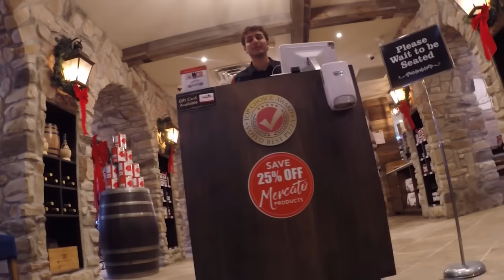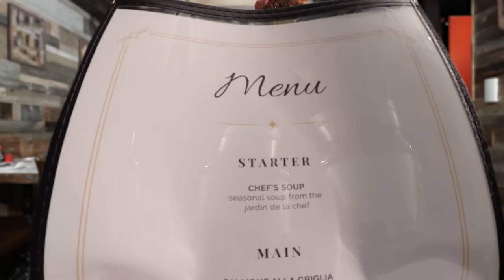MISSION: DATE NIGHT - Funny Wiener Dog Date!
Finally a new episode is here, and this time Oakley has embarked on a very special date with Mila where his goal is to ask her to be his girlfriend.. But, he's quite nervous. As just a little wiener dog, he's never been to a fancy restaurant before.

So he teams up with Crusoe and Daphne the wiener dogs to make it an undercover mission. Oakley will wear a hidden earpiece and camera so he can communicate with Crusoe and Daphne in their reconnaissance van.

Thus, the mission is dubbed, Operation: Date Night! - It's an adorable little wiener dog going on an undercover date which turns into a funny misadventure!

The datenight goes onward, where Oakley plans to slip a charm into her food for her to find and be surprised, but many mishaps ensue.. And Daphne must save the day!

Watch and find out how it ends! Enjoy this cute dachshund episode!

Follow Crusoe in more places!